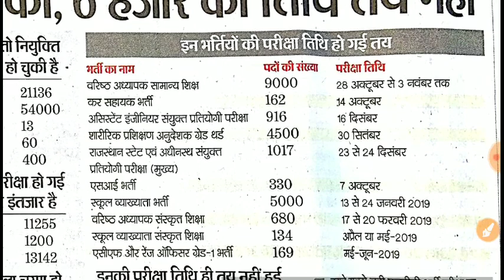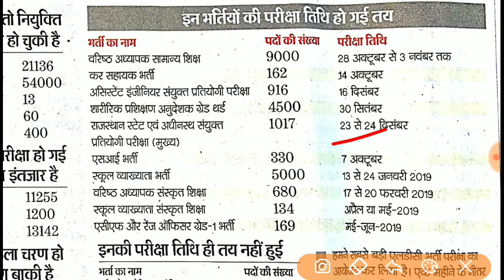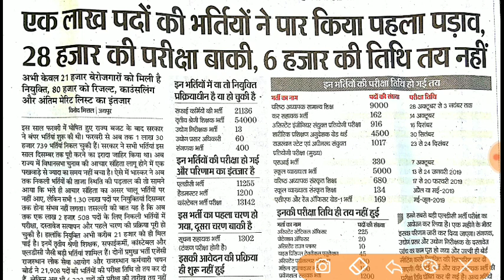राजस्थान की वे भर्तियां जिनकी परीक्षा तिथि घोषित ✔️by Dr.Ajay Choudhary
राजस्थान की वे भर्तियां जिनकी परीक्षा तिथि घोषित ✔️
Rajasthan Current -2018 [ Volume - 2]✔️